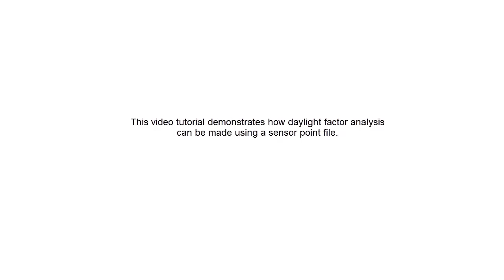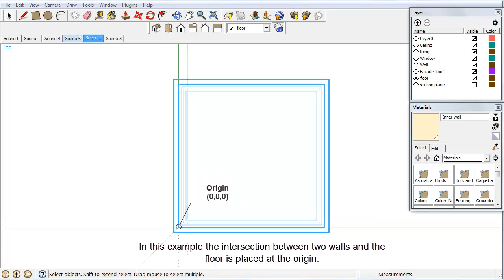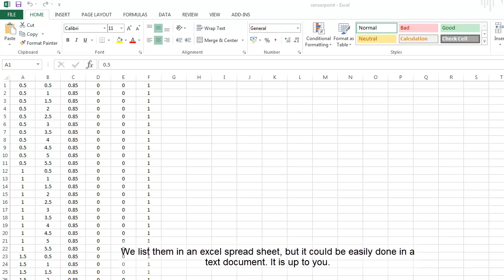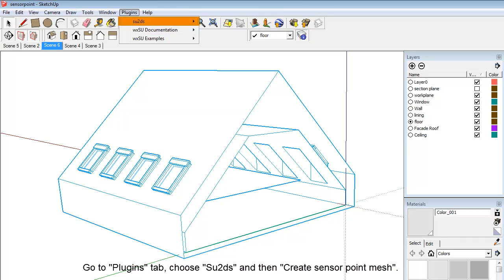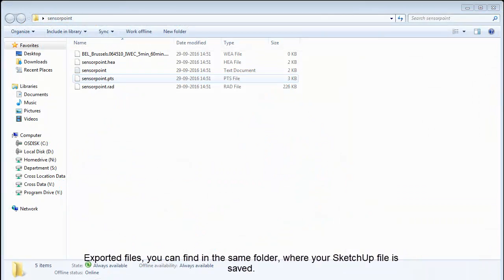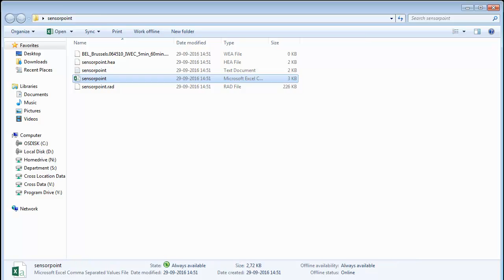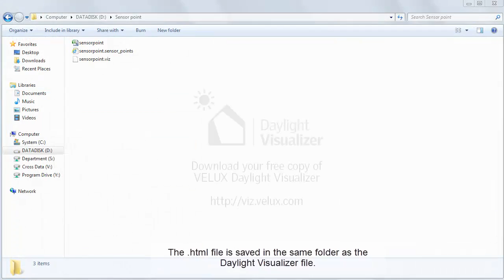Tutorial - Use of sensor point file for daylight calculations in Daylight Visualizer